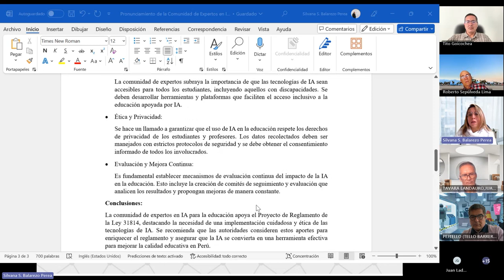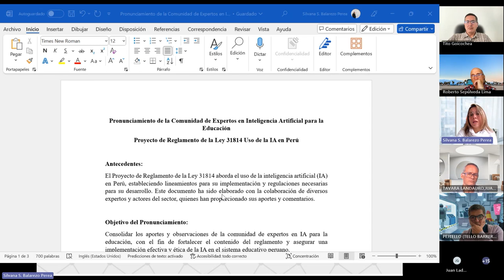Novedades en IA: GPT Omni y su Impacto en la Educación Responsable (24/05/2024)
- Ampliación del debate sobre el lanzamiento de GPT-4o y sus implicancias.